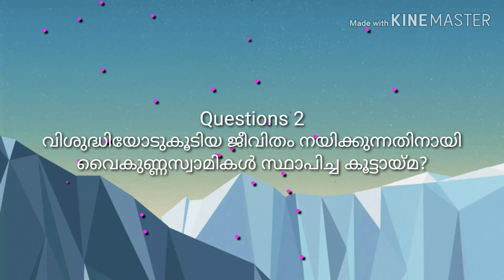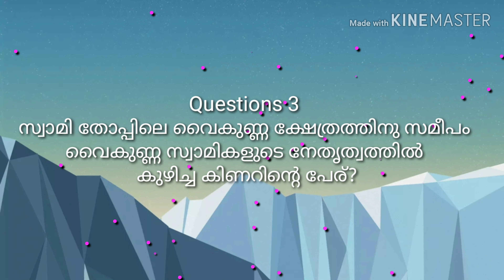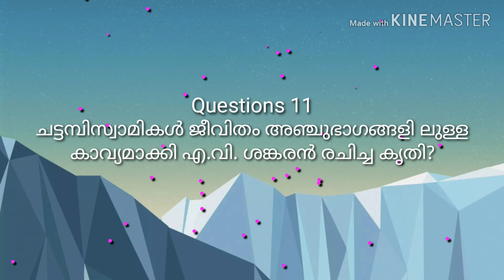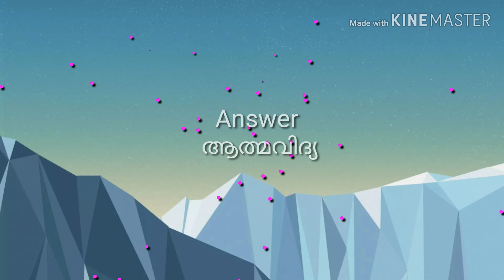Kerala PSC | Most Repeated Questions Answer Previous Selected Questions Answer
This is useful for all PSC exam like Kerala PSC Agricultural Assistant Grade || exam solved questions answer
polices constable,  Last grade and secretariat Assistant,  kerala Administration.